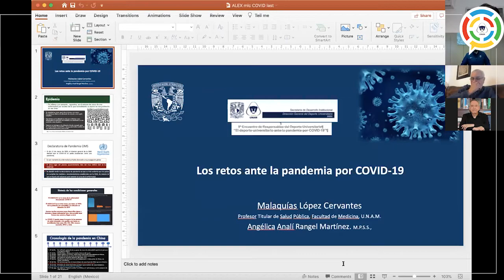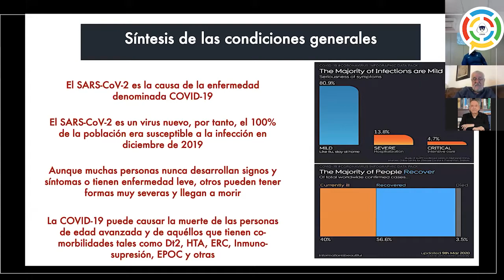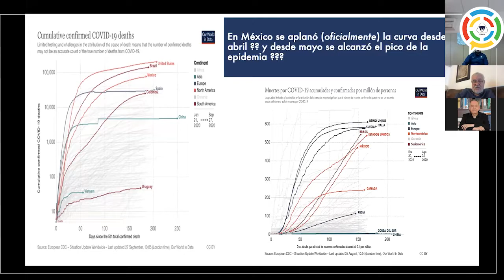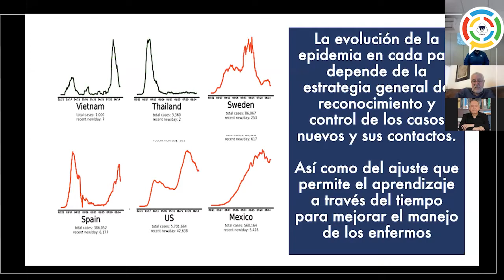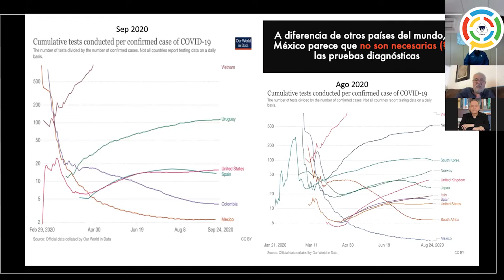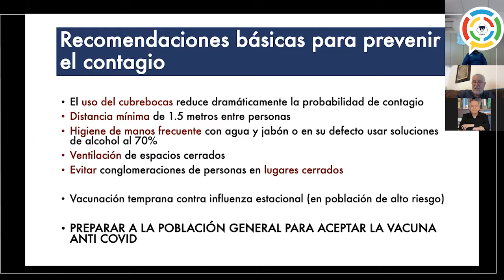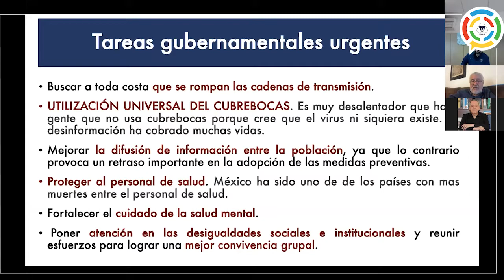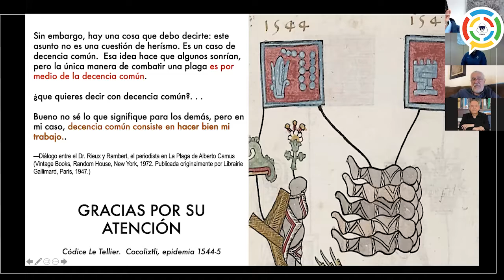9o. encuentro de responsables del deporte universitario 2020 - Dr. Malaquías López Cervantes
Los retos ante la pandemia por COVID -19 Ponencia Magistral Dr. Malaquías López Cervantes
Noveno encuentro de responsables del deporte universitario 2020